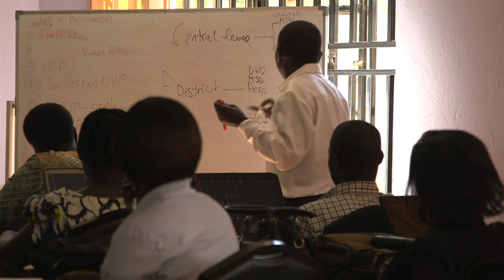A Mother’s Cry – A Child’s Future – Nate Petersen’s Story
Nate’s recent experience in East Africa with Dr. Jean of STM opened his eyes to the hardship that expectant mothers endure when they’re about to give birth. Nate was shocked to see the sheer numbers of women and how long they had to wait to receive medical care. He believes that the biggest difference that can be made – is to educate the local people (doctors, social workers, lawyers, etc), which is exactly what Save the Mothers is doing. He believes that to support Crossroads Relief and Development is to support an initiative that has been well thought out and well planned – Through Save the Mothers (Dr. Jean).
Safe motherhood is one of the millennial goals of the UN, and is a cause that everybody can feel that they’re a part of through their own families and relationships with their mothers. Supporting STM and Crossroads is supporting motherhood!